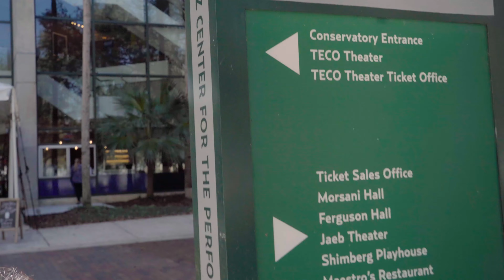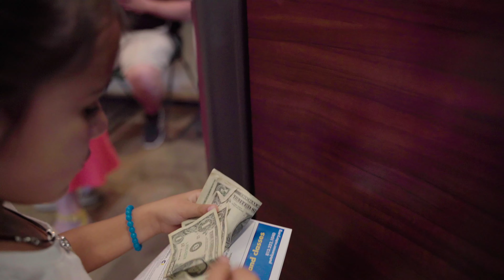Eddie & Sam's NY Pizza, Magic Tree House Dinosaurs Before Dark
Banjoe, Traveler
February 23, 2019
Tampa, FL

We head to Eddie & Sam's for New York Style Pizza. Afterwards we get ice cream. Then we head off to the Patel Conservatory to watch the Magic Tree House Dinosaurs Before Dark.

Equipment:
Sony A7III
Tamron 28-75mm

Song Credits -
Lu-Ni - Dulzura
Edward Karl Hanson - Forest Dogs